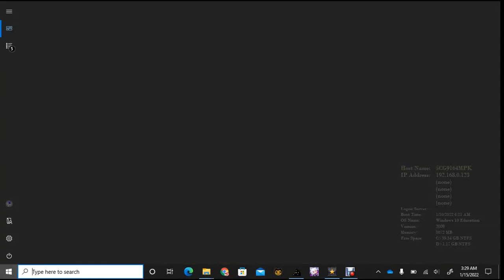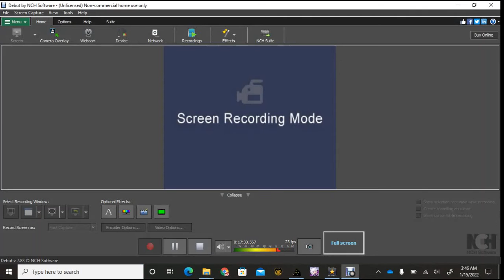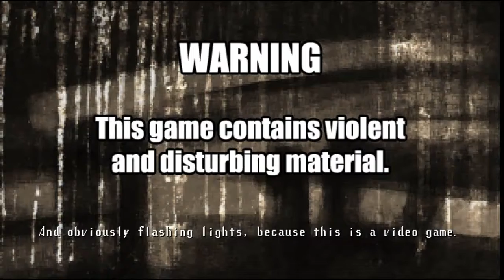young God King 2 Play spooky jump-scare Mansion horror game an indie game Part 3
Spooky's Jump Scare Mansion (formerly known as Spooky's House of Jump Scares) is a game created by Akuma Kira and AMGSheena in GameMaker. The objective of the game is to make it through 1000 rooms of Spooky's mansion, and to endure the jump scares within. Spooky's Jump Scare Mansion is full of, well, jump scares, but it also has a lot of hidden references and interactive moments. On the surface, Spooky's Jump Scare Mansion looks like a cute game. ... Traversing the thousand rooms of Spooky's Mansion is not a small feat.